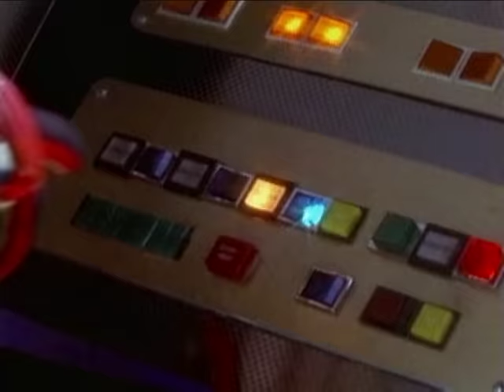Pink Ranger Power Transfer - Kimberly to Katherine | Mighty Morphin | Power Rangers Official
Kim transfers the Pink Ranger powers to Kat in Mighty Morphin Power Rangers. The Pink Shark Cycle is also featured in this scene.

Cast: Amy Jo Johnson (Kimberly / Pink Ranger), Catherine Sutherland (Kat / Pink Ranger)

This scene is from Mighty Morphin Power Rangers "A Different Shade of Pink Part 3" episode (Season 3).